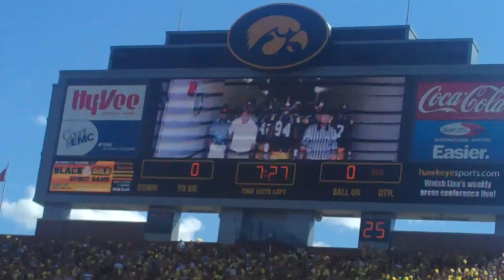Iowa vs Iowa state 2010